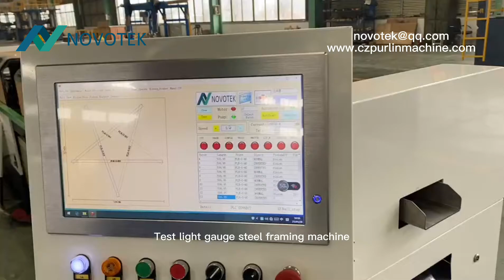Light gauge steel framing machine test ( cold roll forming steel home structure machine)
Light gauge steel framed machine test ( Cold roll-forming steel framing machine)